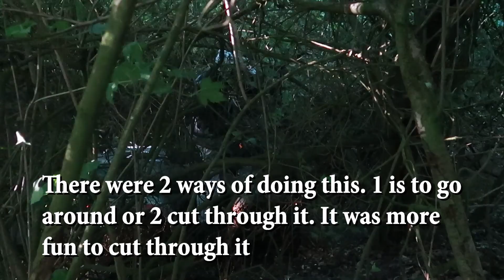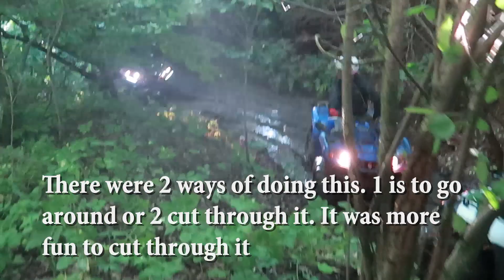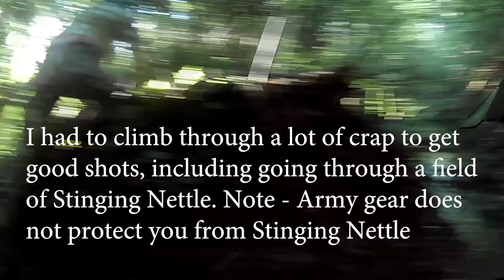Once Again We Got Stuck In The Mud - Vlog 24 - Outback Polaks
Today we took a trip to a muddy creek in the Quads. This is part 2

Camera: Canon 80D & G7X Mark 2
                  Go Pro Hero 3 & Contour